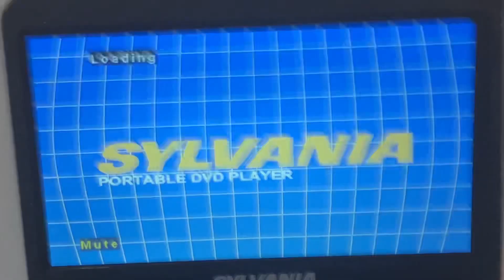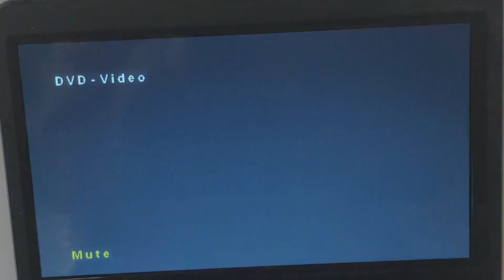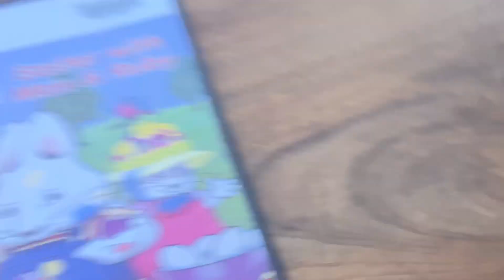Triple Feature DVD Opening #599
1. Baby Looney Tunes Let’s Play Pretend Volume 2 (2006)
2. The Chipettes The Glass Slipper Collection (2013)
3. Max & Ruby Easter With Max & Ruby (2007)